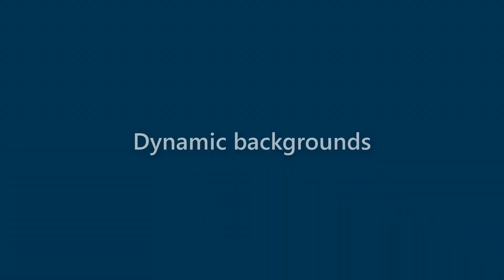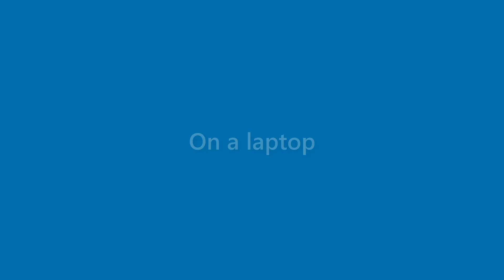Earnest Wall - appearance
Name Look - Earnest Wall - appearance. In this video we present "Earnest Wall" name look and feel in various scenarios.
This video will cover:
How does "Earnest Wall" look as a personal letterhead?
How does "Earnest Wall" look on a business card?
How does "Earnest Wall" look on a computer/laptop screen?
How does "Earnest Wall" look with different background colors?
How does "Earnest Wall" look with various fonts?